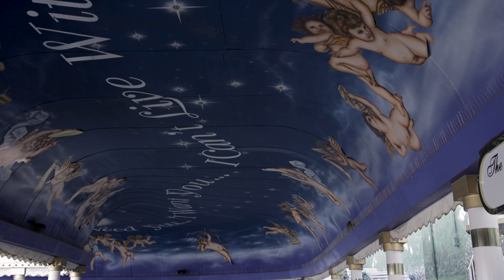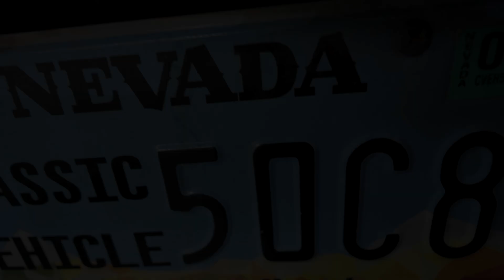Wedding in USA, Las Vegas, Nevada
Rey Weddings | Mallorca Wedding Photographer & Videographer | Palma de Mallorca wedding photography and videography